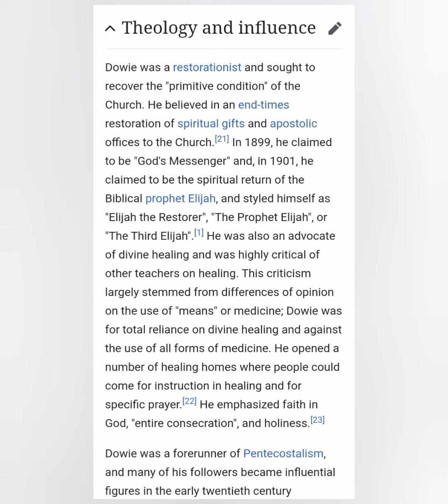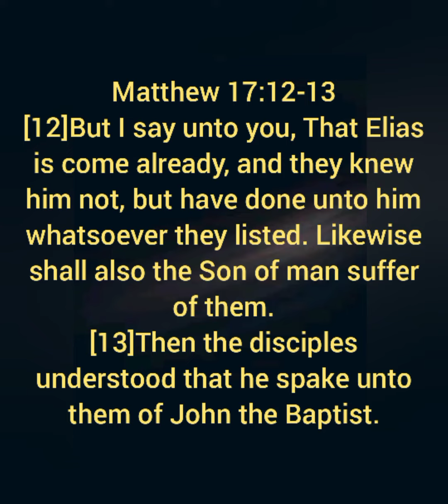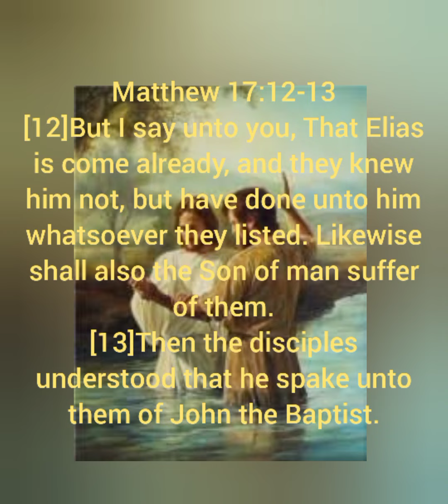September 15, 2022-John Alexander Dowie's Impact on William Branham- Part1